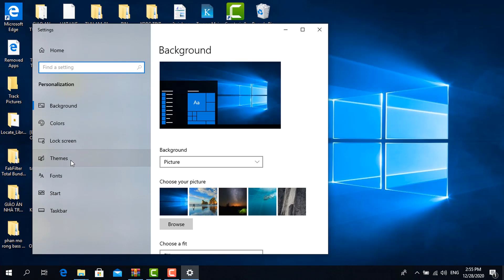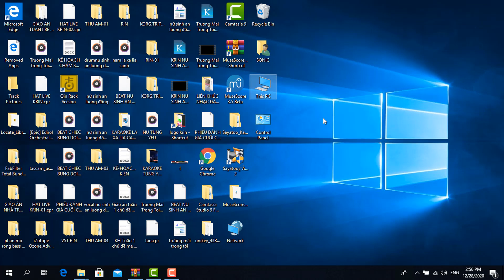CÁCH ĐƯA "THIS PC RA NGOÀI MÀN HÌNH" TRÊN WINDOW 10.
Xin chào mọi người ,hôm nay mình xin chia sẻ với mọi người 1 thủ thuật nhỏ để đưa this pc ra deskop.Mọi người thấy video hữu ích hãy cho mình 1 like,1 share,và bấm nút đăng ký để không bỏ lở những video tiếp theo của mình nhé

Hello everyone, today I would like to share with everyone a little trick to bring this pc to the desktop.